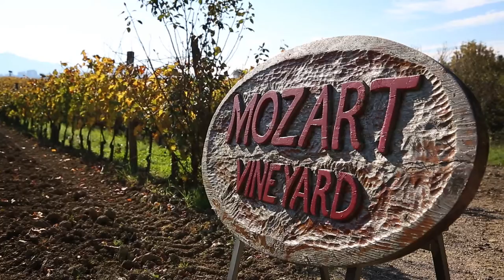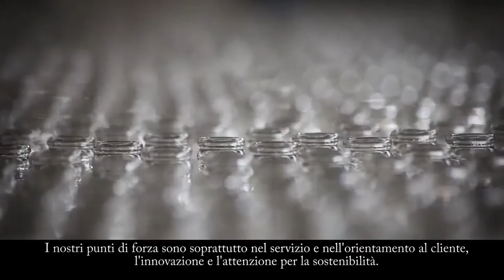Vidrala e Il Paradiso di Frassina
Vidrala ha scelto di raccontare attraverso questo video la scelta pionieristica e controcorrente di un piccolo produttore, l'azienda Paradiso di Frassina nell'incantevole cornice di Montalcino la quale da qualche anno diffonde tra i suoi filari e in cantina la musica di Mozart per migliorare la coltivazione della vite e l'invecchiamento del vino.
Nel video vedremo come questo non sia per niente una moda passeggera ma, anzi, stia raccogliendo gli interessi di studiosi di tutto il mondo.
L'armonia tra gli elementi è anche quello che contraddistingue il processo produttivo del vetro, ci verrà ricordato alla fine, un matrimonio lungo e felice sembra quindi essere quello tra Vidrala e il vino italiano.